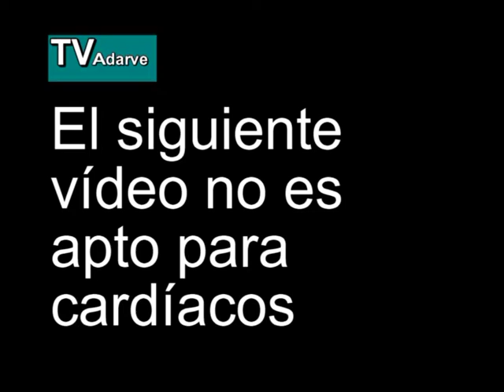UD Talavera 0 vs 2 Unión Adarve - Gol de Mario cero uno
Gol de Mario cero uno